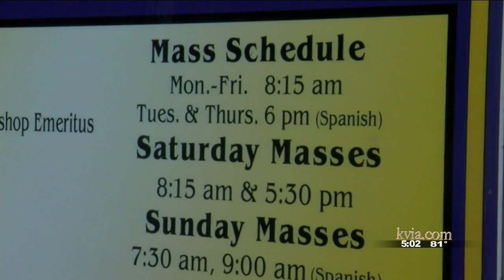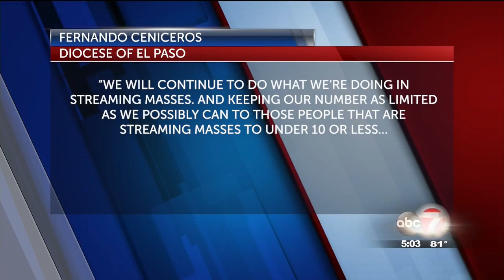Limited masses to resume in Las Cruces